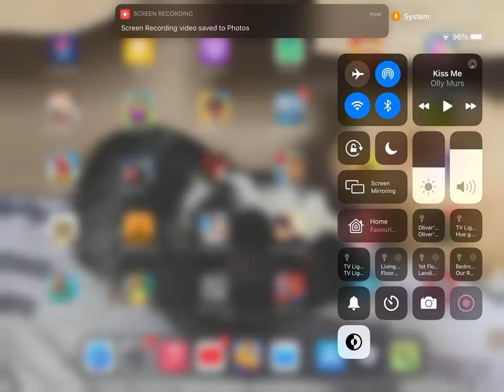Ants and BEES! Pocket ants part 1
This about a mobile game called pocket ants. I do find bees also in this video and they umm I am not going to tell you since it might spoil some of the video.